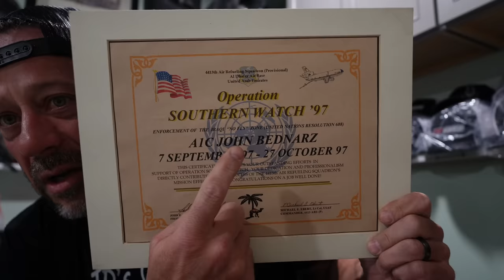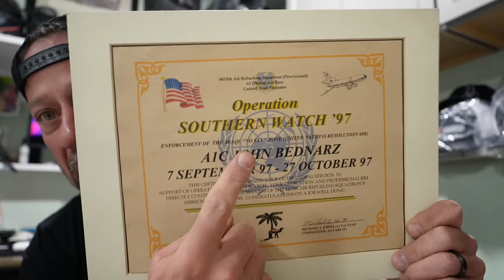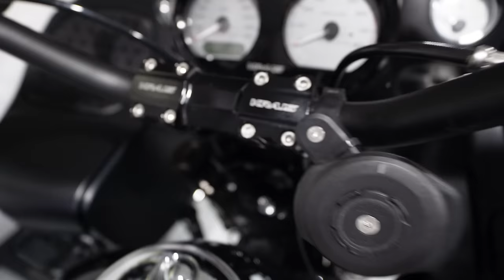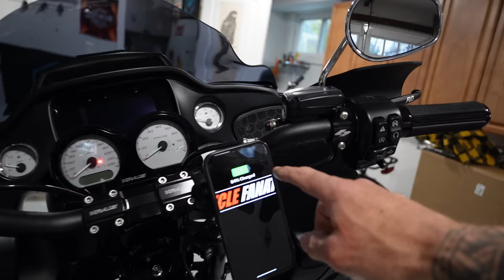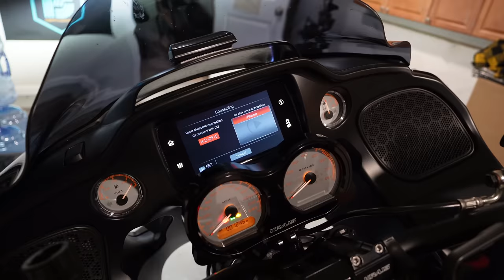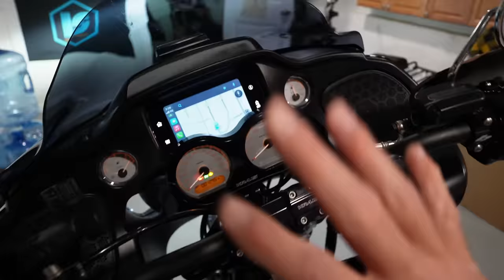TOP 10 UPGRADES | HARLEY DAVIDSON ROAD GLIDE | STREET GLIDE | ROAD KING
I go over my top 10 upgrades for toyr Harley Davidson road glide, road king, and street glide. You can make these changes to any bagger.

BEST RIDING GEAR BOOTS, GLOVES, AND FACE SHIELDS

Cycle Fanatix
12-45 River Road Suite 394
Fair Lawn, NJ
07410